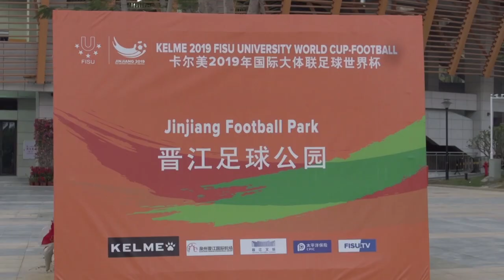Women’s Semi finals | KELME 2019 FISU University World Cup - Football ⚽️ 📍Jinjiang, China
University of Ottawa (CAN) 5 vs 3 Beijing Normal University (CHN)